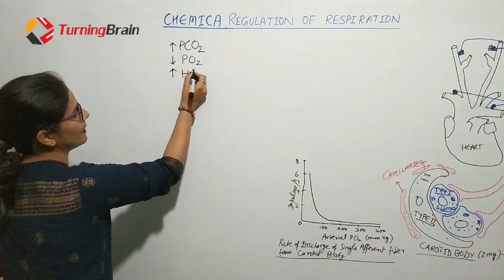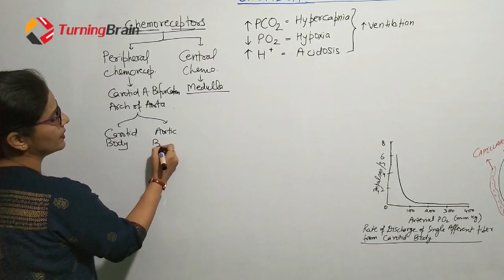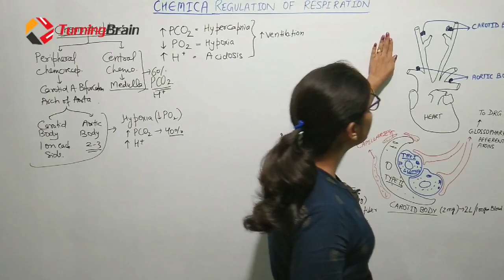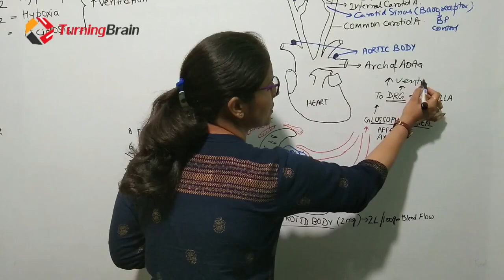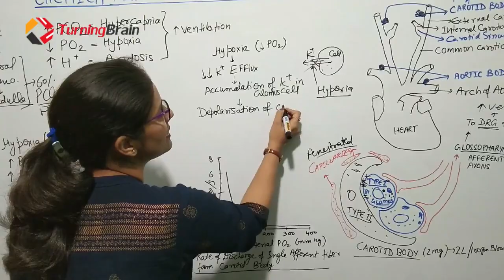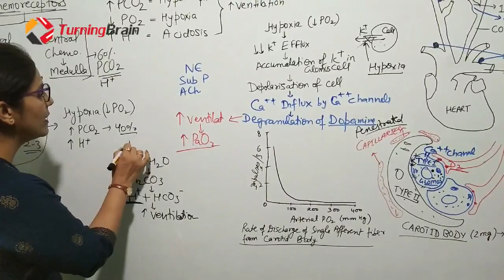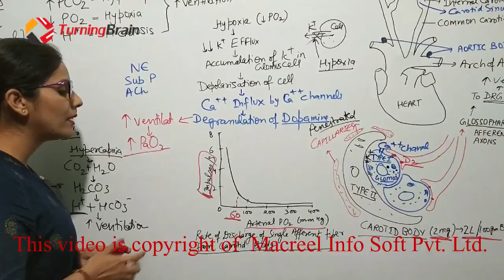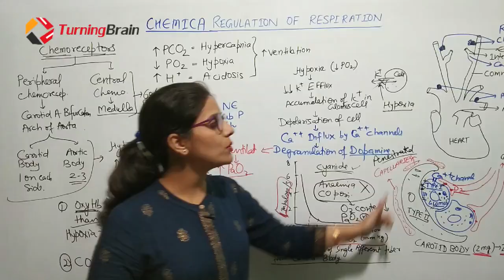PERIPHERAL CHEMORECEPTORS/ CHEMICAL REGULATION OF RESPIRATION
Join us in this three part of series of Regulation of Respiration. During 1st part we discussed about Neural Regulation of Respiration. In this 2nd part we are discussing Chemical Regulation of Respiration where after overview, Peripheral Chemoreceptors which are Carotid bodies and Aortic bodies are main part of discussion. Their Anatomy, and Physiological mechanism in effect of change in Partial pressure of Oxygen, CO2 and H+ on ventilation is  elaborated. In 3rd part we will talk about Central Chemoreceptors in next.